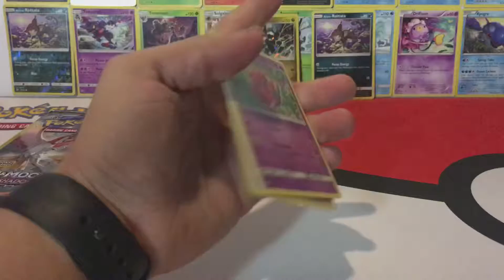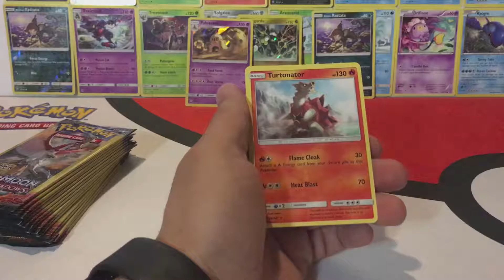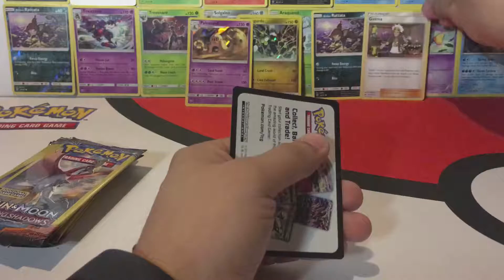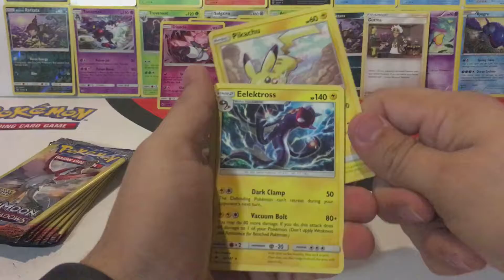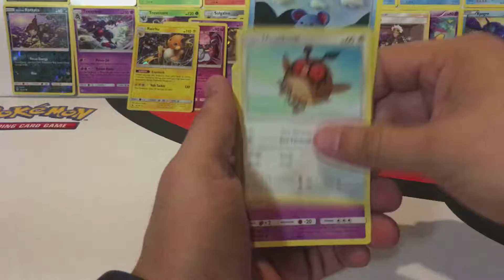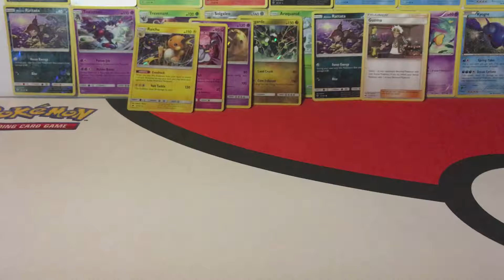More Burning Shadows Dollar Tree Pokemon Booster Packs Part 2